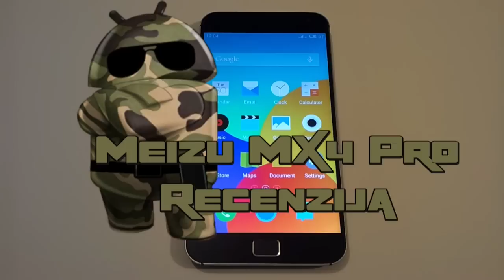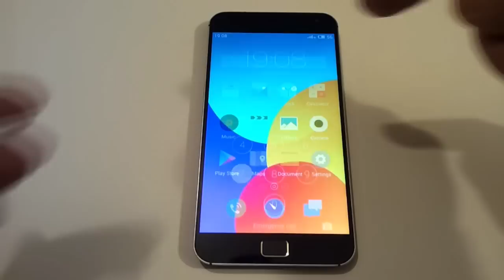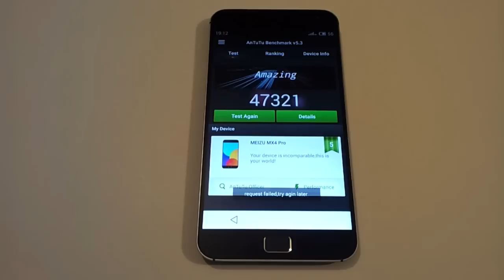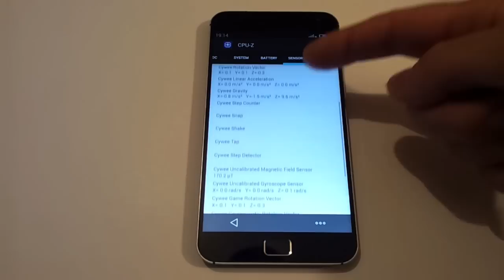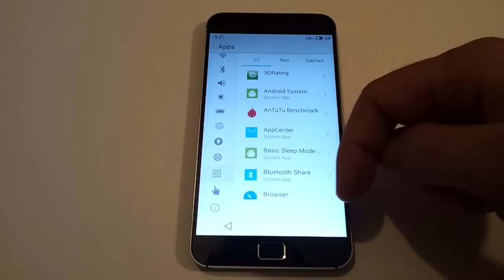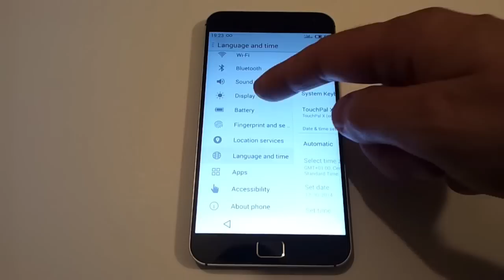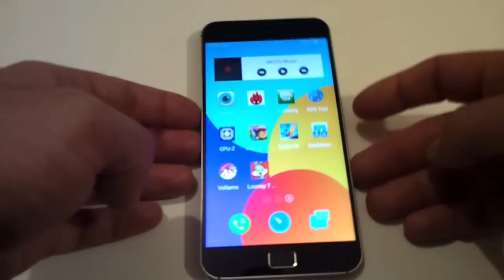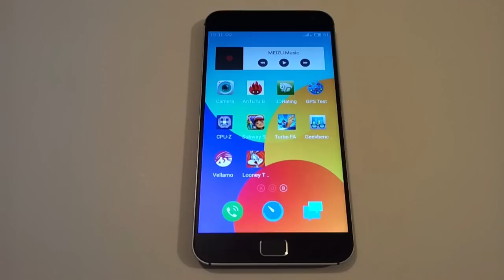Ekskluziva - Meizu MX4 Pro Test i Recenzija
Meizu MX4 Pro je trenutno top model Kineske kompanije Meizu.